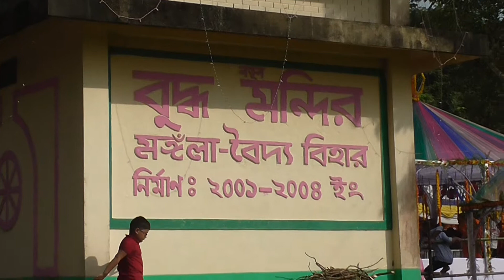পিংঙ্গলা মঙ্গলা বৈদ্য বিহার প্রয়াত জ্ঞানবংশ মহাথের শেষকৃত্য অনুষ্ঠান ১৩|১১|২০১৮ইং 00011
Brito Raj Barua